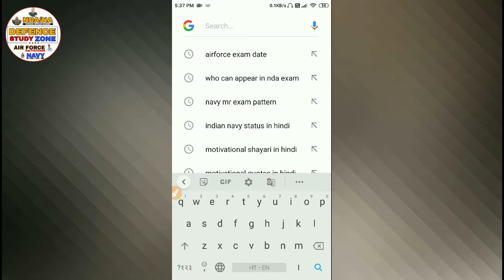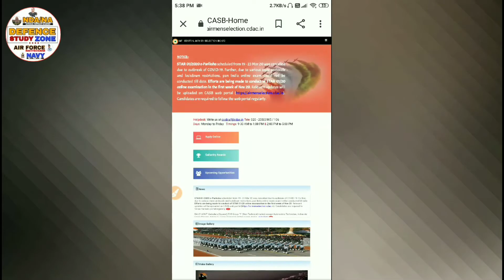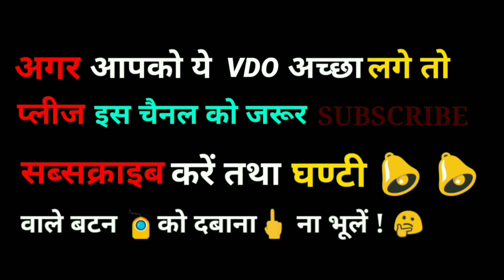☑️ 🚀 AIR FORCE 2020 EXAM DATE | Big Update | Air Force XY Group Exam Date ? | जल्दी देखे 🚀🚀 👮‍♂️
plz check official website of indian air force
नमस्कार दोस्तों

आपके अपने चैनल "Defence Study Zone"  में आपका स्वागत है |

PDF File –

indian air force x y group exam date 2020,
indian air force x y group exam pattern 2020,